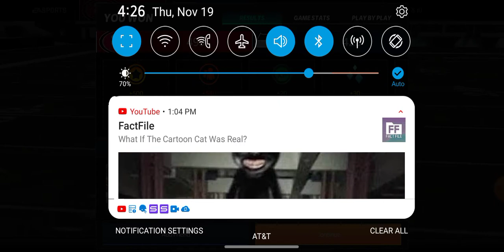so easy to beat this kid!!!!!